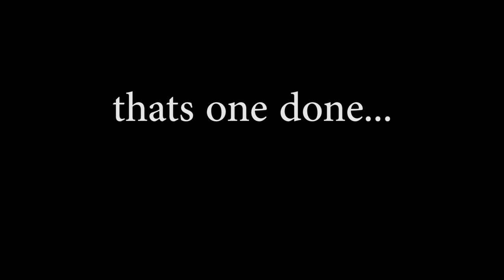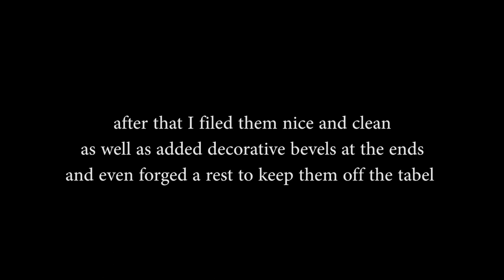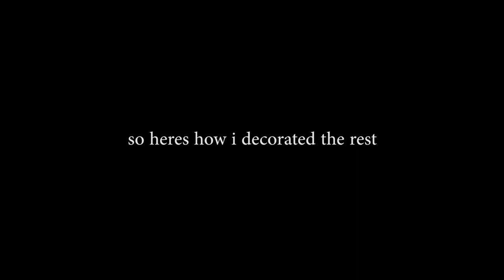Forging Chopsticks from Stray Rebar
I demonstrate how to turn some old rusty rebar garbage, into some really nice chopsticks! Making something great out of something useless is one of the joys of being a blacksmith.